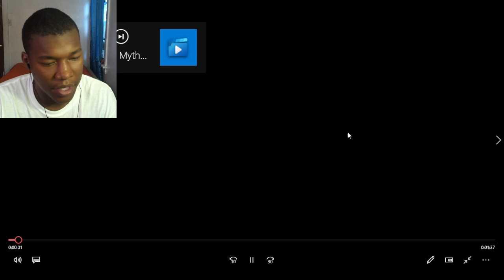Black Myth: WuKong - Official WeGame Event Trailer REACTION